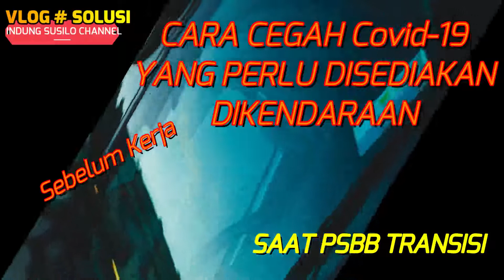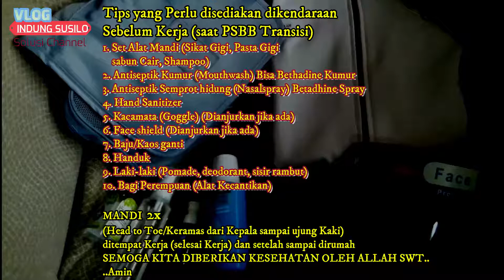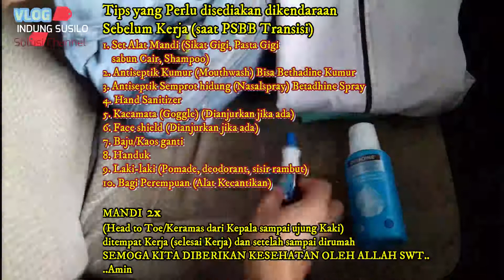Cara Cegah Covid-19 Yang Perlu disediakan Dikendaraan Sebelum Kerja Saat PSBB Transisi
Disini saya share pengalaman saya Cara Cegah Covid-19 Yang Perlu disediakan Dikendaraan Baik Mobil di mobil/Bus Pribadi, Rental, Ambulance, Sepeda motor, Taxi, Go Car, Gojek, Greb, Sebelum Kerja Saat PSBB Transisi, Apa yang kita lakukan setelah bekerja sampai diRumah...Semoga Bermanfaat...

CaracegahCovid-19#SebelumKerja#PSBBTransisi